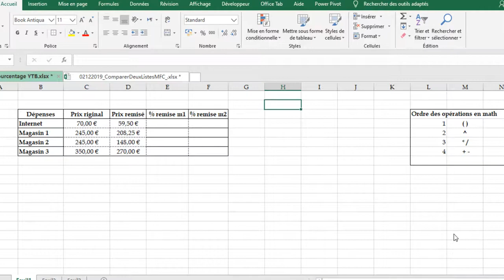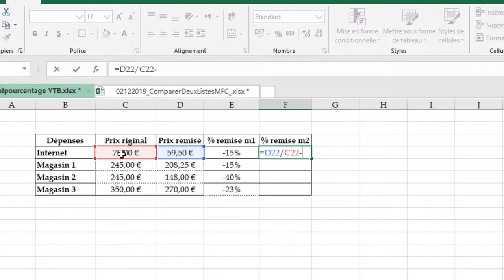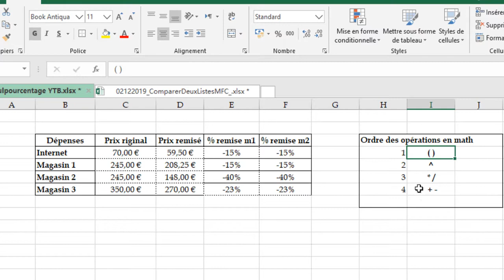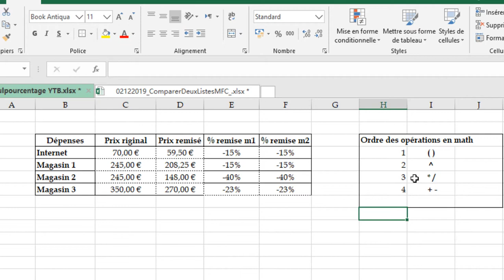Excel calcul une remise en pourcentage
Dans cette vidéo nous voyons comment calculer une remise en pourcentage par rapport au prix original et le prix remisé.